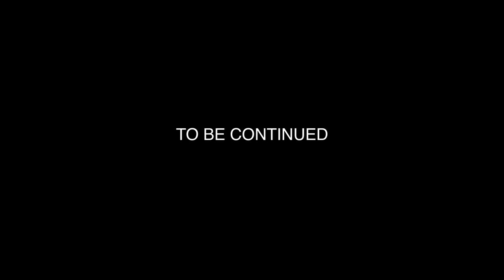I MAKE IT WORK Feat.Cocky Ozzy (Produced By Knoc) .mov